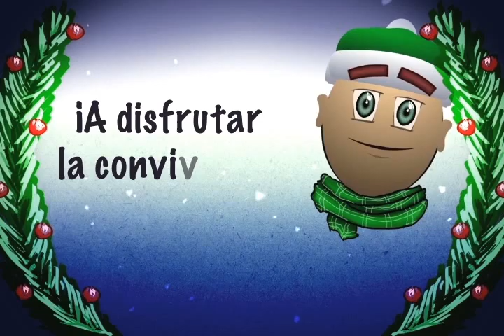Mini camp dic2015